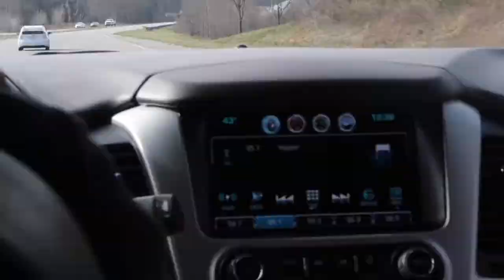Mountain Weekend//Friendiversary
Thank you to Little Danny, Chasity, Kyle, and Keely for allowing Leslie and I to go on vacation with y'all! I hope everyone enjoys today's video! I had so much fun this weekend! This is definitely a trip that I will always remember!

XOXO~Madi